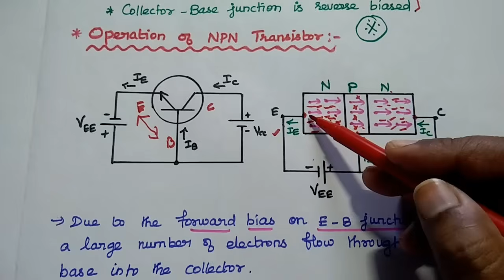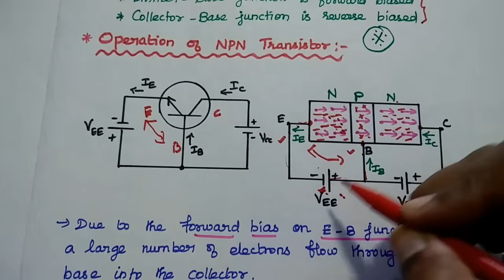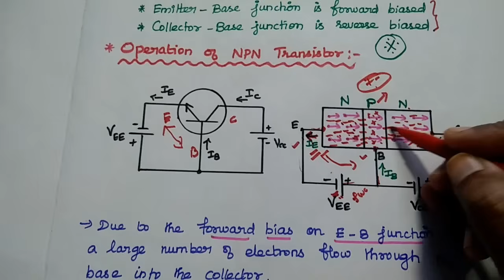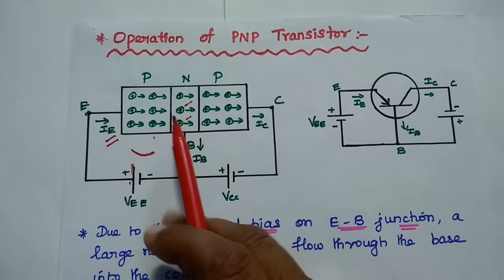EDC - BJT in Tamil - Operation of NPN and PNP Transistors - EC3353 - Bipolar Junction Transistor